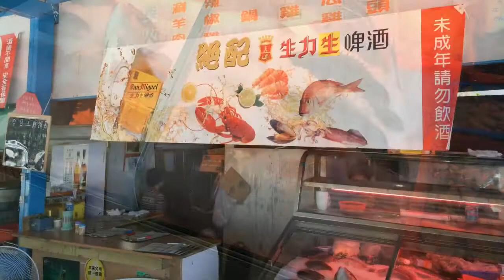2014 07 06 基隆大武崙附近海鮮餐廳